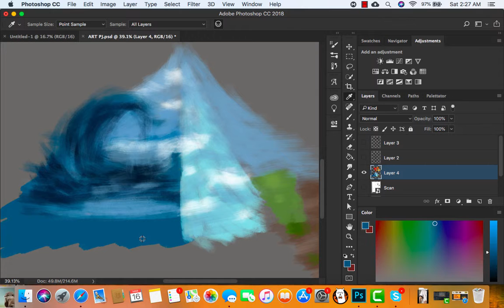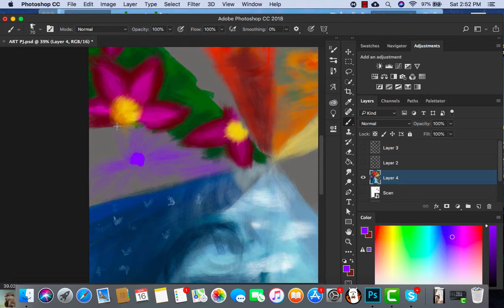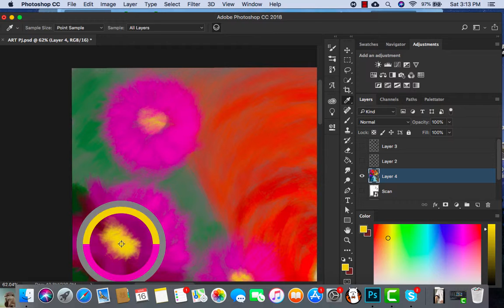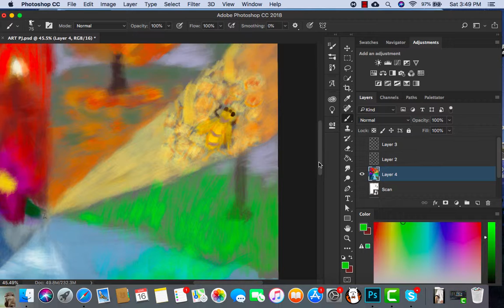Color wheel | Speedpaint